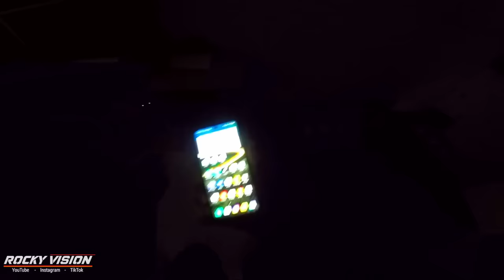WADUH!! BAWA BARANG LAGI, KALIAN PASTI BINGUNG INI APAAN...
BELANJA LAGI! Awas kalian bilang ini uang hasil jual Vario.

Camera       : GoPro Hero 4 Silver
Camera 2    : Xiaomi Yi Cam
Camera 3    : B-Pro 5 Mark IIIs EIS
Editing         : Filmora & Kinemaster
Helm            : NHK GP PRIME
Interkom      : Ejeas V6 Pro
Motor           : All New Nmax 155 ABS
Smartphone  : Redmi Note 9 Pro